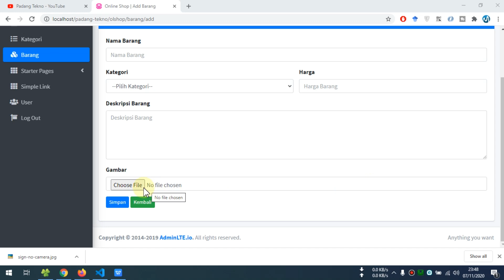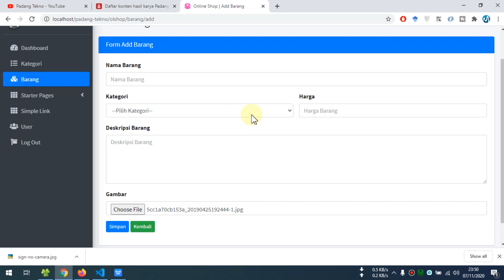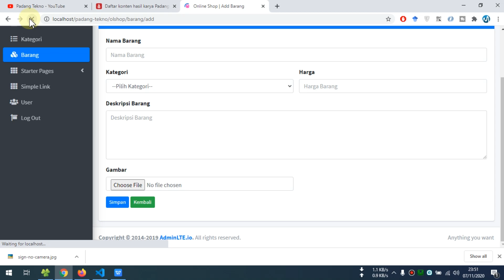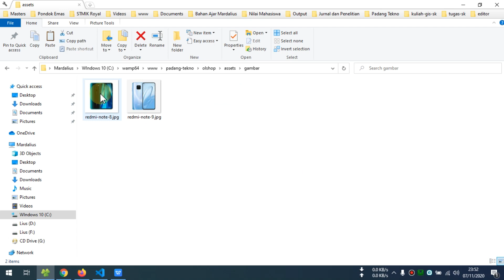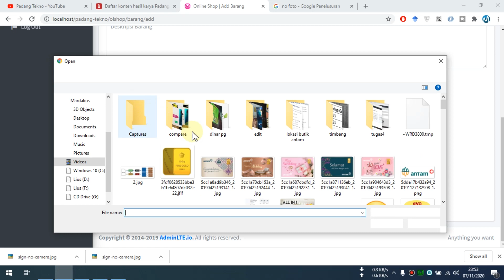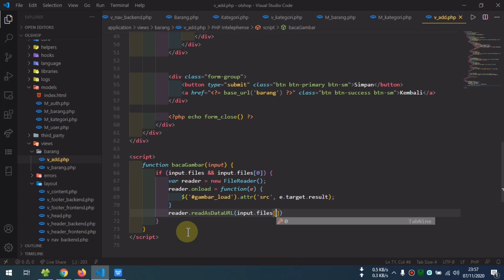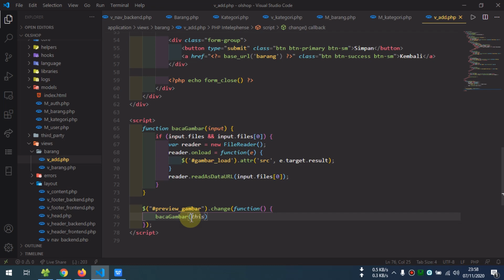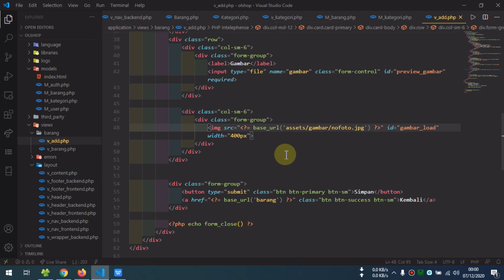14 Toko Online Codeigniter - Preview Gambar Sebelum Upload